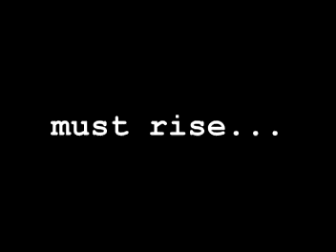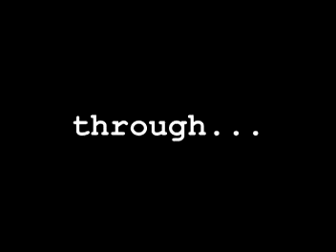Dumb and Dumber Trailer Recut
Action version of Dumb and Dumber.